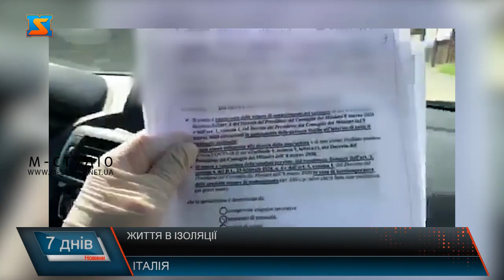Життя в ізоляції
Наразі Італія вийшла на перше місце по кількості  жертв від  коронавіруса.  Цього тижня всього за одну добу тут  від коронавірусу померли 475 людей, і це попри жорсткі обмежувальні заходи, які вживає влада. Так зараз виглядає місто Страделла, що в провінції Павія регіону Ломбардія. Всього  за 30 км звідси в місті Кодоньо був зафіксований перший хворий на коронавірус, 38 річний чоловік. За словами Мальвіни Попович, уродженки Мукачева, яка вже кілька років живе в  Італії, зараз в країні  ввели  жорсткі обмежувальні заходи, і тут добре розуміють, що  такі міри вимушені.Заклади харчування тут зачинені. Працюють лише супермаркети , автобуси їздять,  втім напівпорожні. А от, щоб виїхати в місто на авто потрібен відповідний дозвіл. Затримати поліція може будь-якої хвилини, без такого дозволу доведеться сплачувати штраф.
Щоб не стояти в черзі, можна спробувати прийти на закупи перед закриттям магазину,  однак в такому разі є ризик взагалі всередину не потрапити. На дверях  супермаркета висять таблички з попередженням та рекомендації щодо заходів безепеки.  Полиці магазинів  повні, особливого ажіотажу немає. Дефіциту товарів тут немає, тож продуктами люди забезпечені, а от щоб підтримати своїх громадян влада Італії ввела податкові канікули, розповідає Мальвіна Попович.Зараз, головне завдання влади  -  зупинити поширення короанвірусу. Люди носять маски та рукавчики і виходять з дому лише у разі крайної необхідності.